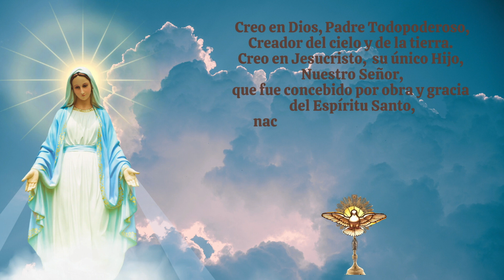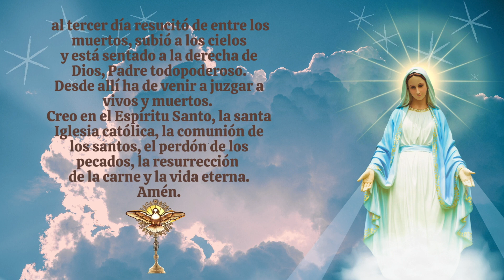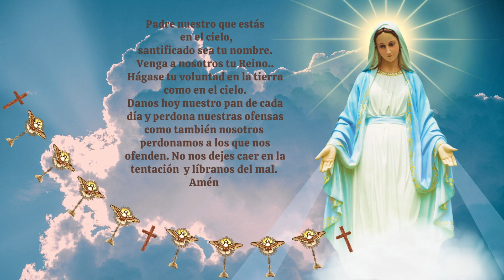Coronilla A la Santísima Virgen Maria .Consagrados a Maria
Felices Pascuas de Resurrección. En este mes de Abril, perseveremos rezando esta poderosa oración  de San Luis María Grignion de Montfort para recibir y dar cada día muchas bendiciones, en nombre de Dios, con la poderosa intercesión de nuestra Madre Celestial para que finalmente triunfe su Inmaculado Corazon!